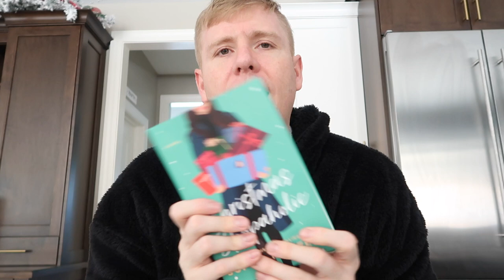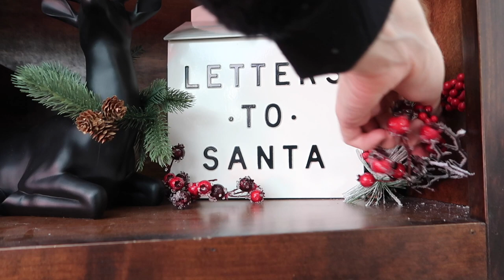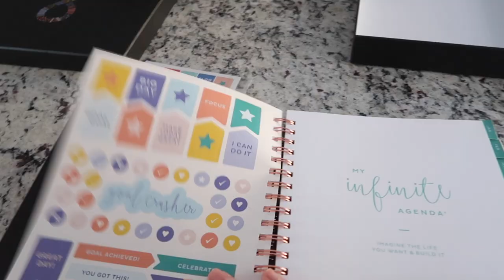Vlog: Decorate With Me #2